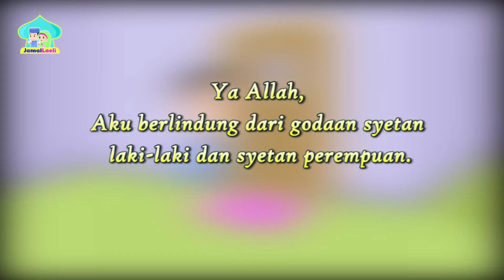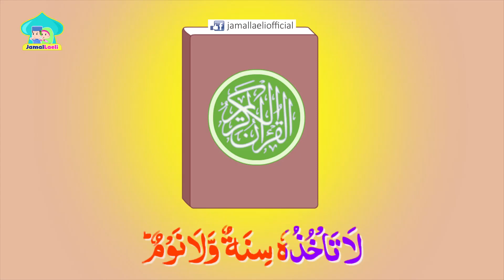Menaklukan Setan Seri 2-Doa Akan Berwudhu-Anak Islam-Bersama Jamal Laeli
Assalamualaikum adik-adik...
Jumpa lagi dengan kita ya. Kali ini kita akan mengajak kalian untuk belajar Berdoa Sebelum Belajar. Animasinya lucu lho. Kalau sudah bisa Yuk langsung dipraktekan di rumah ya!!!

Perhatian:
Video ini hanya diperbolehkan untuk dilihat dan tidak diperbolehkan untuk didownload.
Dilarang Mengunduh/mendownload materi video ini tanpa seijin pemilik channel Jamal Laeli.

Makasih telah menonton video Menaklukan Setan Seri 2-Doa Akan Berwudhu-Anak Islam-Bersama Jamal Laeli